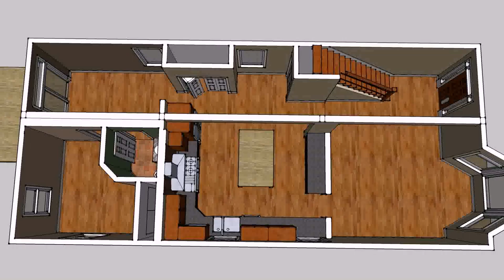Small House Designs Philippines - Gif Maker DaddyGif.com (see description)